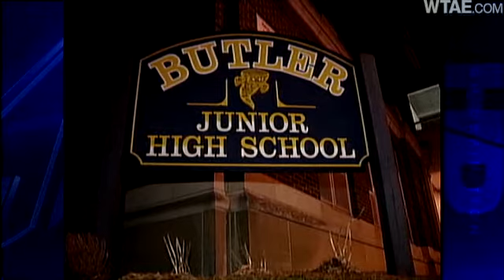Butler Students Not Surprised By Allegations Against Math Teacher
A math teacher in Butler Area School District has been suspended as he faces a charge of corruption of minors for allegedly sending an  inappropriate e-mail.